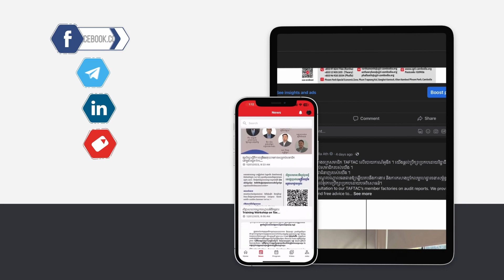លើកកម្ពស់អនាគតរបស់អ្នក ដោយការបង្កើនអំណាចតាមរយៈការអភិវឌ្ឍជំនាញ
Follow us for the next training opportunities!